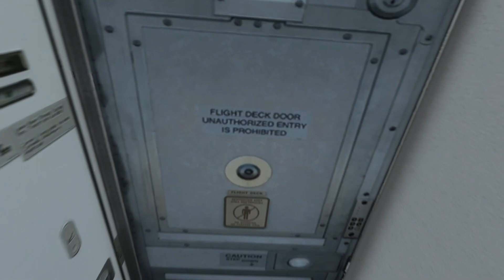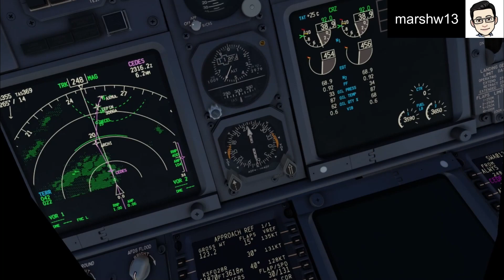PMDG 737 KSMF to KSFO Full VR Flight | Microsoft Flight Simulator | Sacramento to San Francisco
PMDG 737-700
California One livery (flightsim.to)
DoubleT KSMF Sacramento International Airport

Gaming Laptop
GeForce RTX 4090 Laptop GPU (16GB GDDR6 VRAM)
Intel i9-13980hx 13th Gen CPU (24 cores / 32 threads, up to 5.6 GHz)
64 GB DDR5 RAM
Vapor Chamber Cooling
HP Reverb G2 Windows Mixed Reality Headset
Thrustmaster HOTAS Warthog and Throttle Quadrant